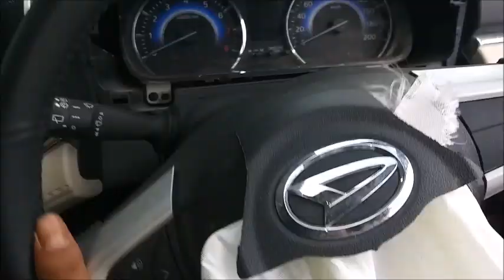Kontra All New Terios Dengan Carry PU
Salam hangat pecinta otomotif tahan air, kembali kita bertemu lagi di channel yang sederhana ini.

Beberapa waktu yang lalu ada kejadian lakalantas yang melibatkan 2 buah kendaraan Daihatsu All New Terios dan Suzuki Carry PU.

Bagaimana hasil akhir dari perbaikan kedua kendaraan ini ?

Semoga kita akan bertemu kembali dalam video berikutnya untuk mengulas hasil akhir perbaikannya.

Salam otomotif indonesia.